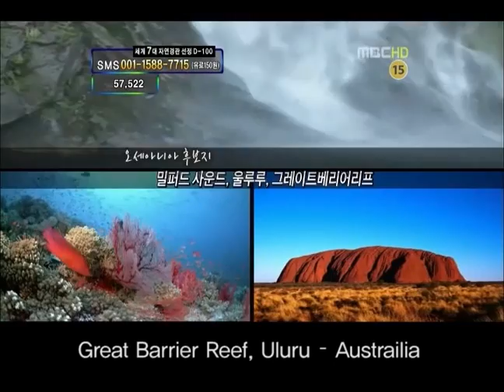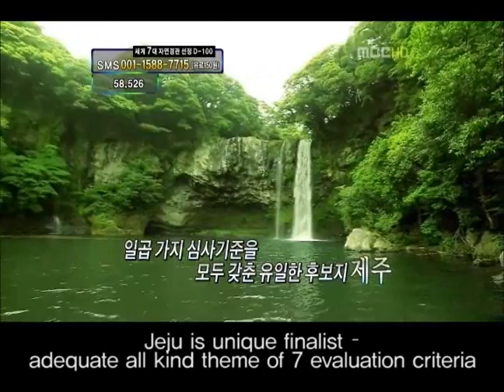New7wonders of nature 28 finalists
28 finalists of N7WN

Amazon  Angel Falls, Venezuela  Bay of Fundy, Canada  Black Forest, Germany  Bu Tinah Island, United Arab Emirates
Cliffs of Moher, Ireland  Dead Sea (Israel, Jordan and Palestine)
El Yunque, Puerto Rico  Galapagos, Ecuador
Grand Canyon, USA  Great Barrier Reef (Australia and Papua New Guinea)
Halong Bay, Vietnam  Iguazu Falls (Argentina and Brazil)
Jeita Grotto, Lebanon  Jeju Island, South Korea
Kilimanjaro, Tanzania  Komodo, Indonesia
Maldives Islands  Masurian Lake District, Poland
Matterhorn/Cervino (Italy and Switzerland)  Milford Sound, New Zealand
Mud Volcanoes, Azerbaijan  Puerto Princesa Underground River, Philippines
Sundarbans (Bangladesh and India)  Table Mountain, South Africa
Uluru, Australia  Vesuvius, Italy  Yushan, Chinese Taipei